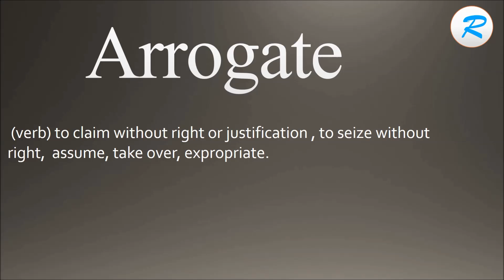How to pronounce Arrogate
Learn how to say Arrogate with Learn it with Radhika